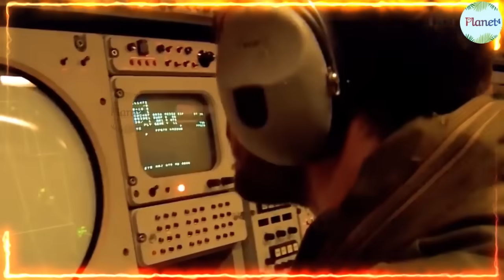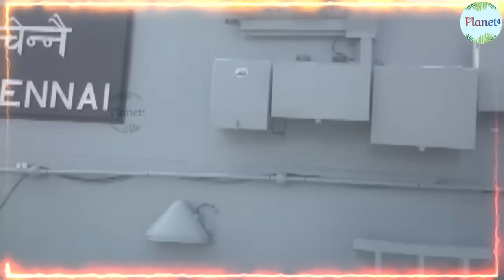News Analysis #18: भारत अब अरब सागर में हूतीओं के खिलाफ तैनात कर दिया ब्रह्मोस! GG/EL/30